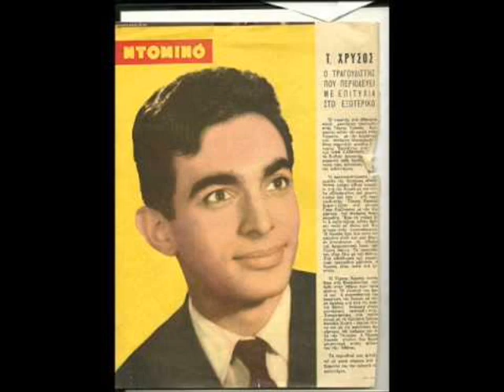ΤΕΡΗΣ ΧΡΥΣΟΣ - ΠΩΣ ΜΠΟΡΕΣΕΣ (1970)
ΤΕΡΗΣ ΧΡΥΣΟΣ - ΠΩΣ ΜΠΟΡΕΣΕΣ (PAN-VOX 6214/1970) A side: ΤΕΡΗΣ ΧΡΥΣΟΣ - ΗΤΑΝ ΜΙΑ ΟΠΤΑΣΙΑ